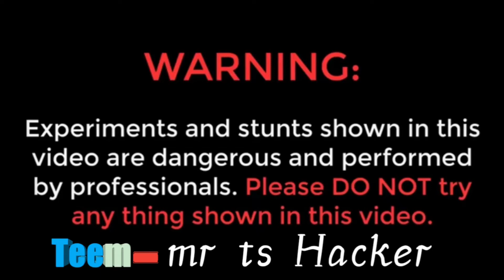Don't Mix LPG Gas in Water/✅किया एलपीजी रॉकेट उड पायेगा💥🚀🚀experiments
Hello friends if you like my videos

                                              🇮🇳 mr ts Hacker  🇮🇳

Personal Information:-👇
    अब जुड़ें mr ts hacker के साथ हर जगह

keywords ✅👇
water experiment crazy xyz,
water experiment class 12 biology,
water can experiment,
water crystallisation experiment,
water cycle experiment in hindi,
water color experiment,
water can experiment tamil,
water experiments dr emoto,
water experiment durlabh samagri,
water density experiment in hindi,
water density experiment in telugu,
water drop experiment,
water distillation experiment,
water drawing experiment,
water displacement experiment,
water experiments for science day,
water experiments for science fair,
water experiments for class 6,
water experiments for kids,
water experiments for toddlers,
water experiments for preschool,
water experiment frequency,
water experiment for science,
water glass experiment,
water gravity experiment,
water gun experiment,
water gas experiment,
water gratitude experiment,
water geyser experiment,
water globules experiment,
guava juice experiments water,
water experiment hindi,
water heater experiment,
water heating experiment,
water hz experiment,
water hardness experiment,
water hammer experiment,
ester hydrolysis experiment,
experiment water holding capacity of soil,
water experiments in hindi,
water experiments ice,
water experiments in space,
water experiment in easy,
water experiment in science,
water experiment in arun karthik,
water experiment japanese scientist,
water experiment japanese,
water jet experiment,
water jar experiment,
water jelly experiment,
water jet experiment crazy xyz,
water molecule experiments by japanese,
water ka experiment,
water ke experiment,
yash ke experiments water,
yash ke experiments water rocket,
water experiment love hate,
water light experiment,
water lava experiment,
water leaf experiment,
water lamp experiment,
water love experiment,
water layer experiment,
water lesson experiment,
water experiment malayalam short,
water experiment mr indian hacker,
water experiment masaru emoto,
water experiment motor,
water experiment music,
water experiment magic,
water memory experiment,
water magnet experiment,
new water experiments,
in water experiment,
water experiments of science,
only water experiments,
water experiment positive energy,
water experiment project,
water experiment part 1 durlabh samagri,
water pump experiment,
water pressure experiment,
water purification experiment,
water paper experiment,
water quality experiment,
water quality experiment class 12,
quantum physics water experiment,
experiment with water question answer,
water rocket experiment,
water rising experiment video,
water rice experiment,
water refraction experiment explanation,
water resonance experiment,
lpg gas experiments,
lpg gas experiment mr indian hacker,
lpg gas experiment in telugu,
football lpg gas experiment,
lpg gas cylinder experiment,
lpg gas science experiments,
lpg gas experiment by indian hacker,
experiment ledakan gas lpg
coca cola, bottle rocket, coke bottle rocket, mr indian hacker, water bottle rocket, bottle, water, coca, experiment with coca cola